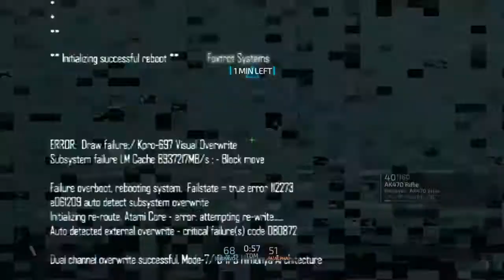Blacklight: Retribution Skillz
BLACKLIGHT RETRIBUTION